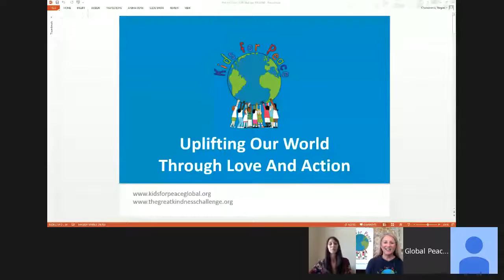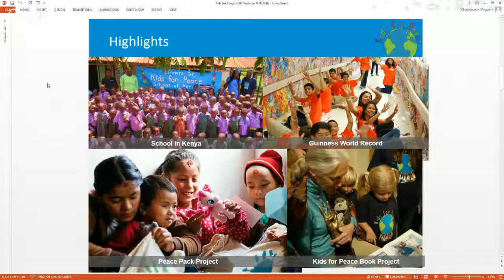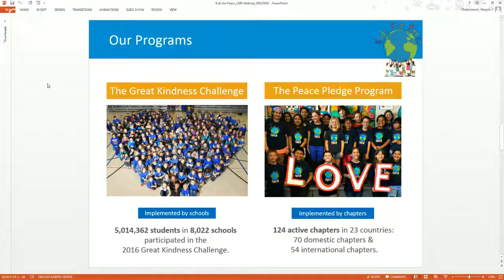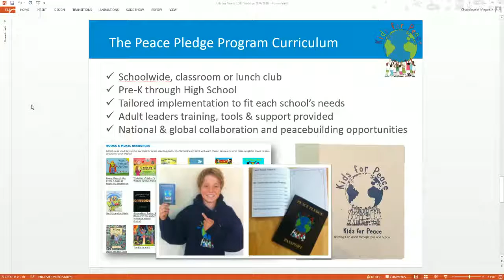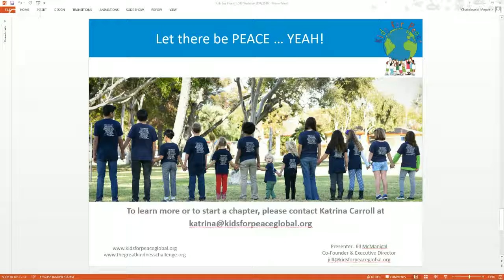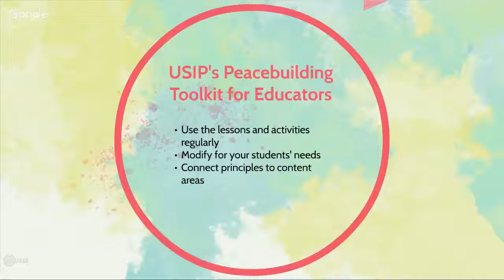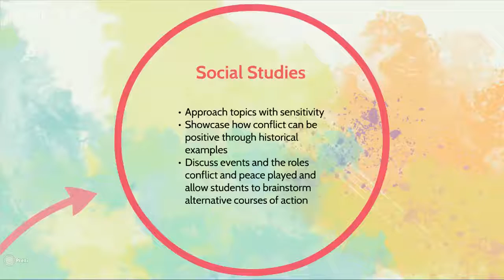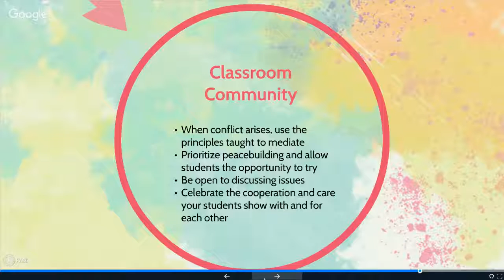It's Never Too Early! Engaging Upper Elementary Students in Conversations and Action for Peace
As any parent or teacher of an elementary school student knows, it is never too early to talk to children about conflict and peace. Whether if it's on the playground or in the classroom, this webinar will introduce a wealth of new resources and activities to engage your upper elementary students in the subject of global peacebuilding.